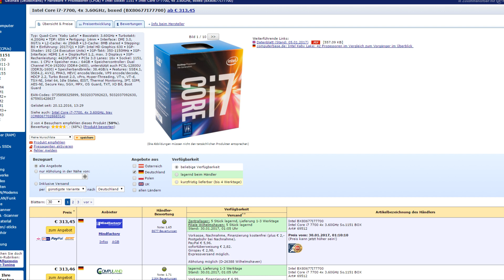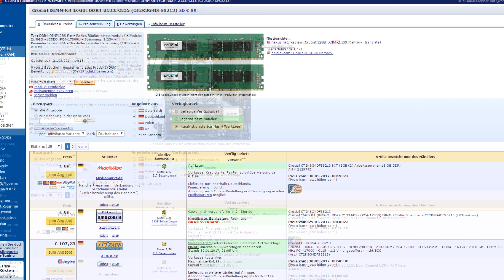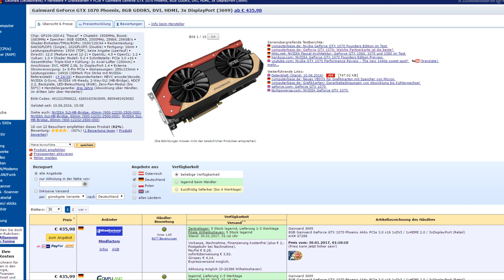Gaming Pc für 1200€ Januar 2017 | PC günstig kaufen / Computer billig zusammenstellen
(bei ebay günstiger, aber manchmal unseriöse volumenkeys)

Alternativ: ohne Kühler - boxed